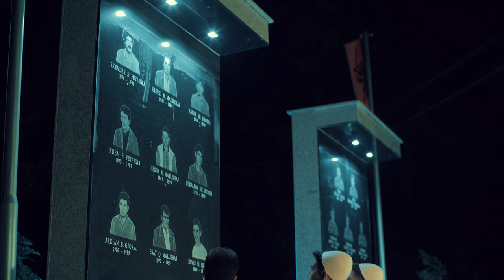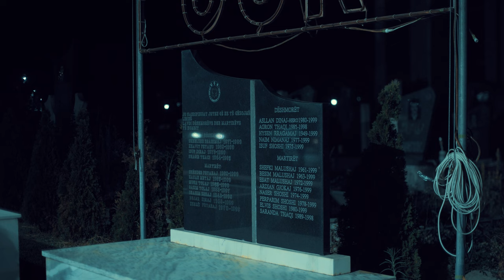Bekim Gjakova - Dëshmoret e Skivjanit (Official Video 4K)